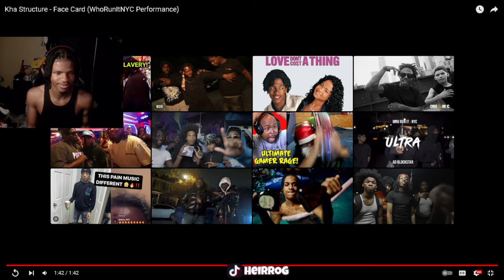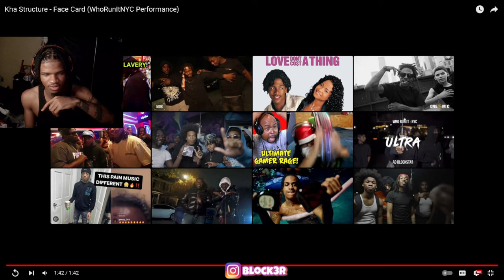HE DISSED EVERYBODY 👀 | Kha Structure - Face Card (WhoRunItNYC Performance) REACTION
Kha Structure - Face Card (WhoRunItNYC Performance)